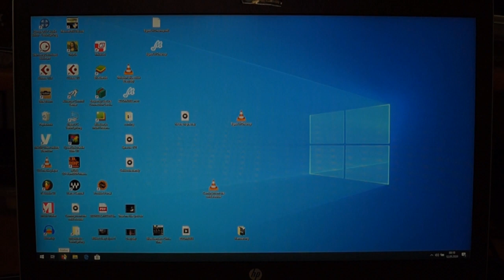Live ist besser - Mit Künstlern/innen aus Köln Bonn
Live ist Besser-Mit Künstlern/innen aus Köln Bonn:  Der Song enstanden aus Solidarität und um die prekäre Situation zu thematisieren in der sich Kulturschaffende zur Zeit befinden.  Vielen  Dank fürs Mitmachen an:
Hans Peter Herkenhöhner - Baroque in Blue,  Siggi Haverkamp - Nightingale, Paul Kessler Masters Monkeys,  Anne Haigis,  Harry Alfter - Brings,  Marion & Sobo, Werner Hammer - Soulmatic, Linda Schumacher - R&B Express, Mike Heinze.

Alle die Musik machen und die Clubs, Kneipen, Veranstalter, Techniker, PA Verleiher, Bühnen Bauer vermissen Live! Alle die hauptberuflich davon leben gehen in Corona Zeiten am Stock. Dieser Song handelt davon!                    Live ist besser! 🎶😷🎸🎶

Musiker, Schauspieler, Kabarettisten, Zauberer- Künstler funktionieren in der Regel im direkten Kontakt zu ihrem Publikum. Oftmals ist ohne die Interaktion mit dem Publikum die Darbietung gar nicht möglich. Live kann nicht durchs Internet, Streaming oder das Fernsehen ersetzt werden.  Kunst in jeder Form hat eine Identitätsstiftende Wirkung für die Gesellschaft.  Alle die davon Leben müssen aber jetzt um ihre Existenz bangen. Auch die Veranstalter, Techniker, Bühnenbauer, Clubs, Kneipen finden sich in einer Notsituation wieder. Hier ist unbedingt materielle Hilfe gefordert. Die Gesellschaft, die Politik ist gefordert die Kulturschaffenden zu unterstützen damit nicht ein unreparabler Schaden entsteht.  Für alle die mit ihrer Kunst und ihrem Einsatz das Leben und die Welt bunter und besser machen ist dieses Lied gedacht.   Live ist besser!
Schlagzeug: Francis HolzapfelPiano: Fred PrünteSaxofon: Rolf "Kiki" SchumacherBass, Gitarren, Gesang: Bill Baum aka Norfried Baum